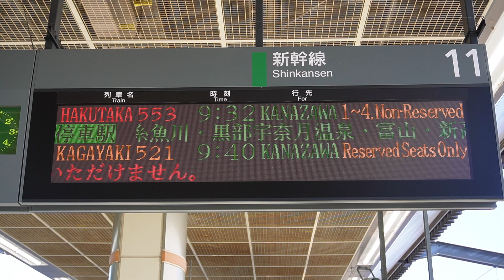20240218 はくたか553号金沢行き 長野駅ホーム電光掲示板